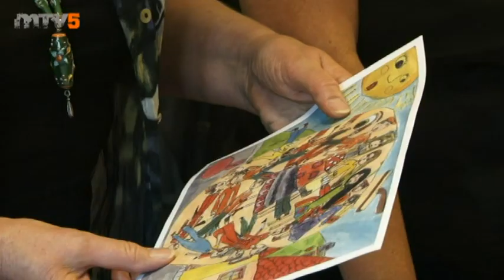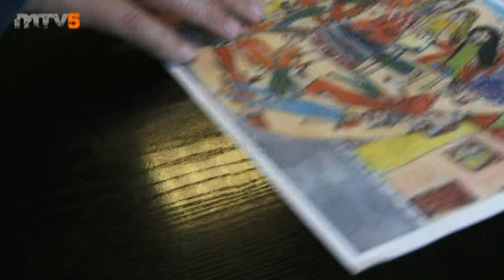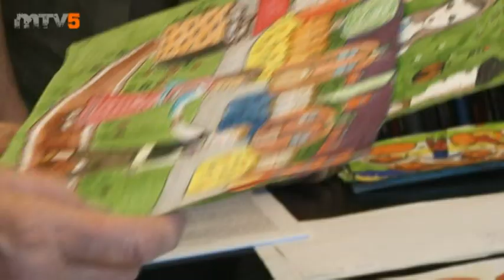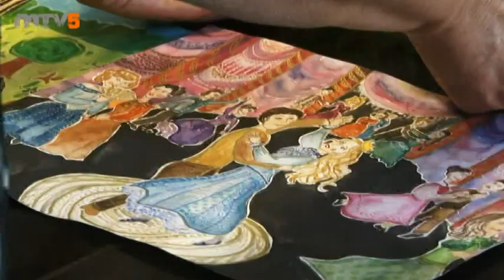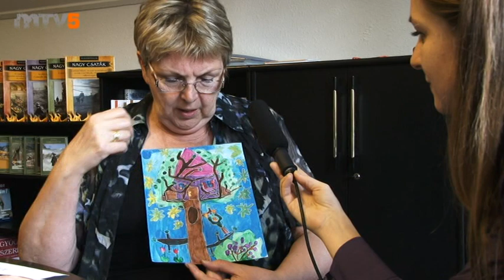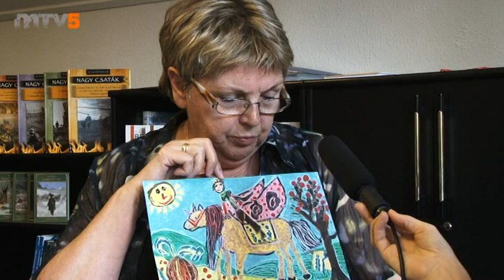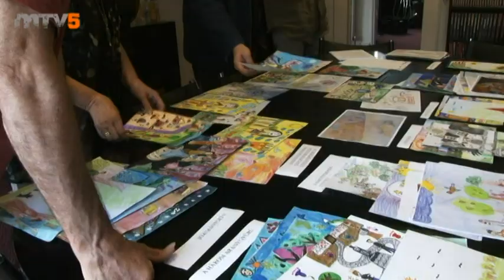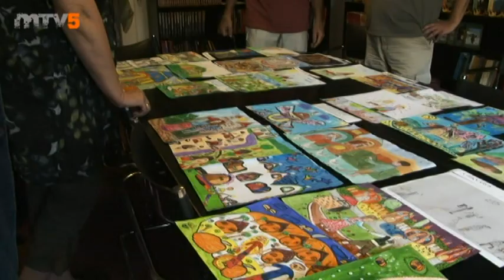Benedek Elek gyermekrajz-pályázat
Egy mesés és egyedülálló ötlet, amelyre közel 160 pályamunka érkezett. Tartsanak velünk a mesék birodalmába, ahogyan gyermekeink látják.